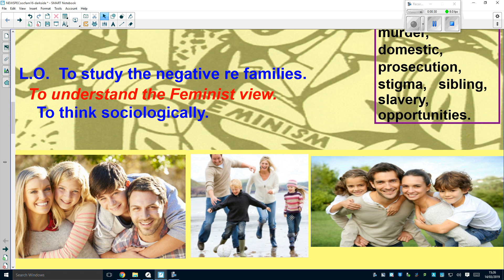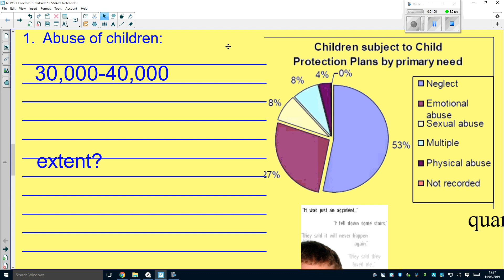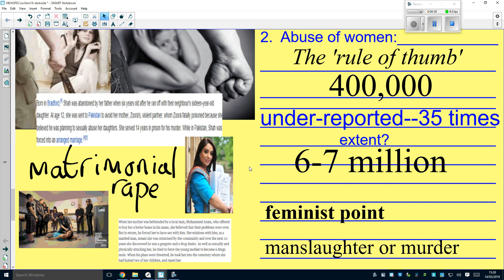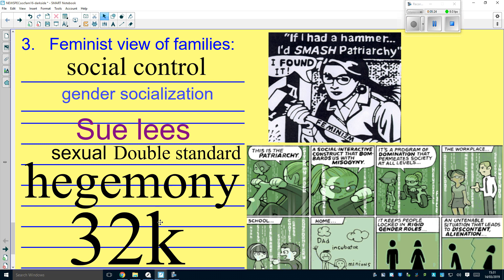Feminist view of families